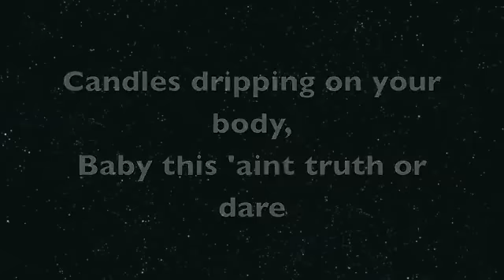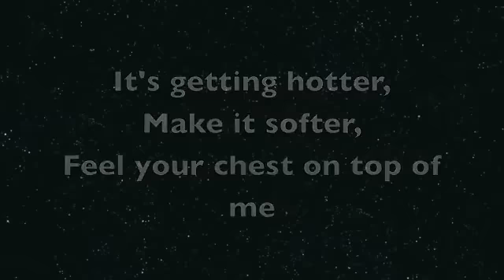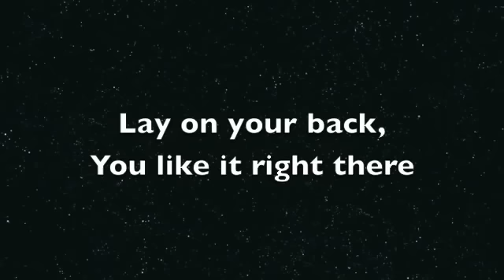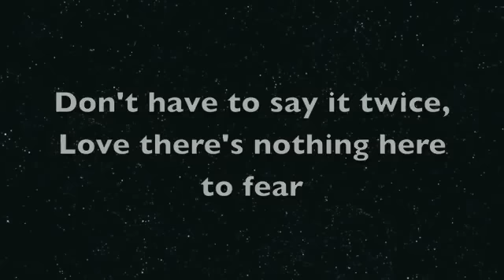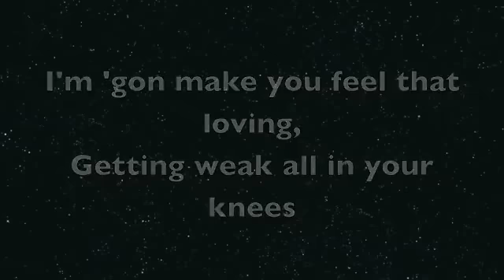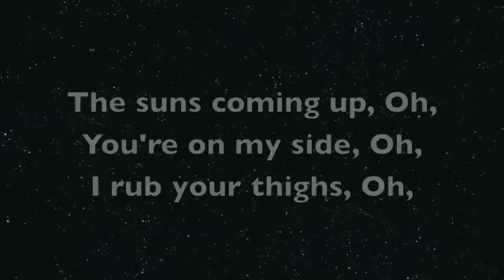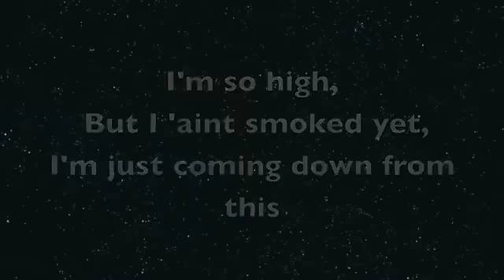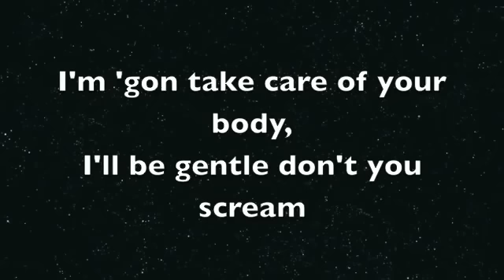SoMo Ride Lyrics